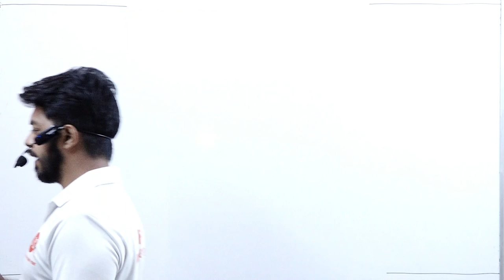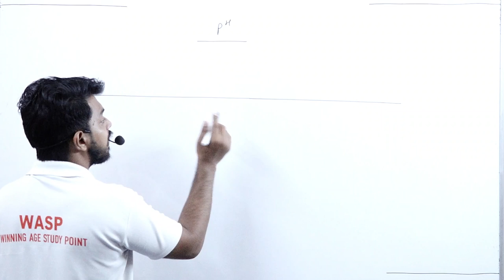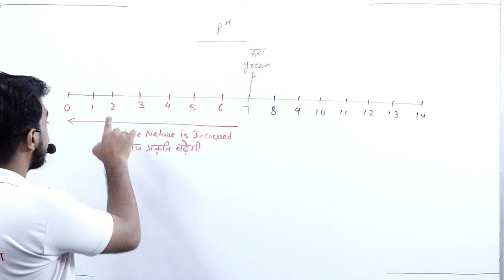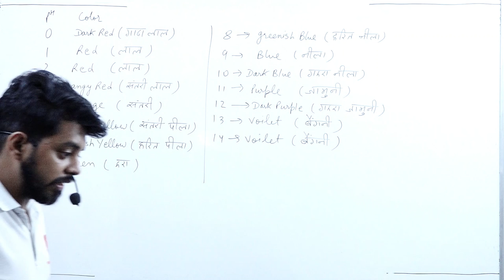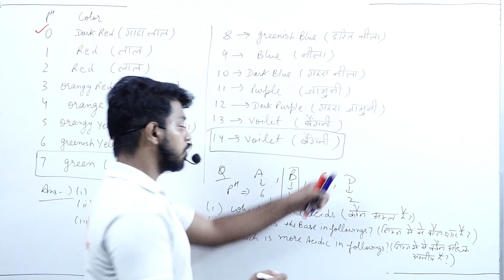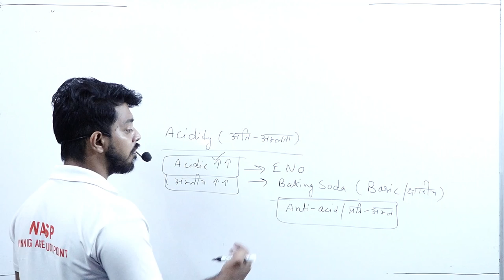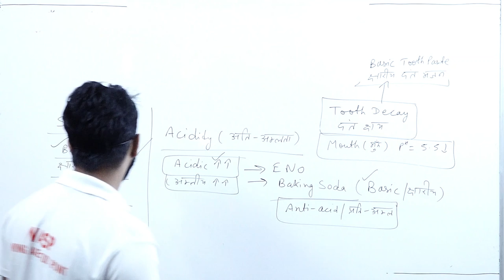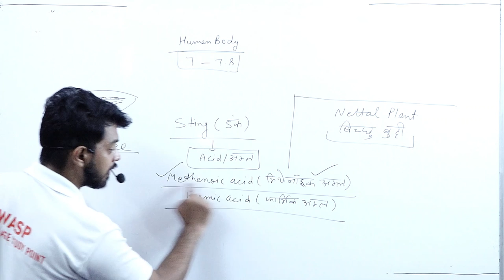ACID BASE AND SALT || PART 6